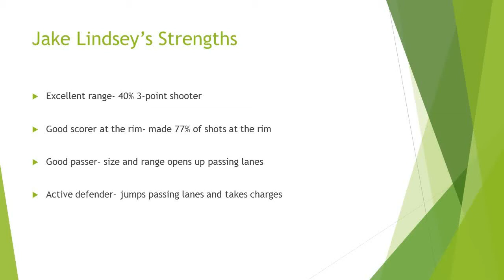Jake Lindsey's Strengths